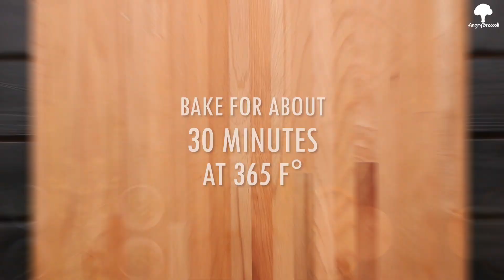Vegan Jalapeño Poppers 🌶 - Angry Broccoli Recipes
For this year's 4th of July I decided to make some super tasty vegan jalapeño poppers. I'm posting this recipe video earlier, just to give you more time to get prepared for cooking this deliciousness!

Happy 4th of July! Have a popper ya'll 😉

Wanna buy me a cup of coffee so I could make more videos? Yay!

Here is the full recipe:

🥦🌶 Ingredients:

- 10-15 Jalapenos
- 8 oz. of vegan cream cheese
- ½ cup of vegan shredded cheese mix
- 1 tbsp. of vegan bacon bits
- Cilantro
- Salt

👩‍🍳📝 Instructions:

1. First, start with prepping the vegan cream cheese.
2. Chop the cilantro and add it to the cream cheese.
3. Add vegan bacon bits, shredded cheese and salt to the cream cheese and mix it well.
4. Prep the jalapenos. Cut them in half and remove the seeds.
5. Stuff the jalapeno halves with the cream cheese mixture.
6. Bake them for about 30 minutes at 365 F° or until ready.
7. Garnish it with some chopped cilantro.

Serve hot and have a happy 4th of July!

About the Channel:

Hi there! This is my new channel dedicated to Vegan recipes!

If you are here, then I assume you are hungry. Well, that's great! I make vegan recipes for people with no patience and a short attention span. Mostly easy and mostly healthy. Often with unusual ingredients and different dietary preferences. Of course, sometimes everybody needs a cheat day, so I have some “guilty treats” recipes to offer as well.

Feel free to stay and explore the variety of the recipes and cooking tips that I have to offer. I post a new recipe every week.

B-Roll Music: Melancholy - Ooyy
Mama Swing - Lucas Pittman